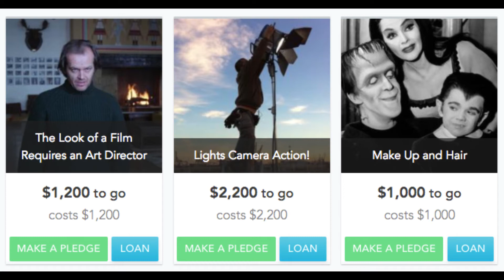VIDEO 4 Got Passion? A story about following your DREAMS later in life.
The 4th and final video in my series about pursuing the dream of writing and directing feature films and television later in life.